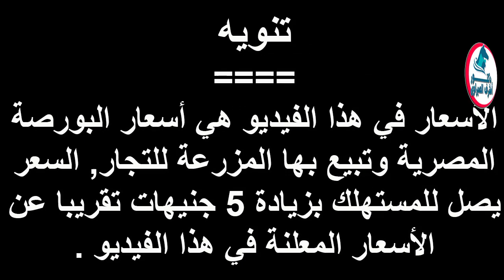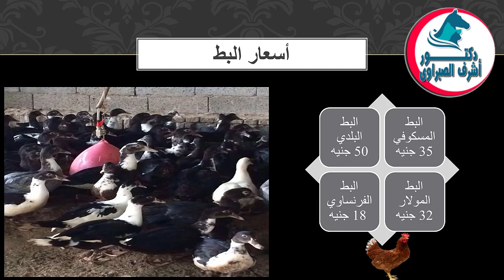أسعار بورصة الدواجن والكتاكيت والبط والسمان | وأسعار بيض المائدة والعلف اليوم السبت 12 / 12 / 2020!